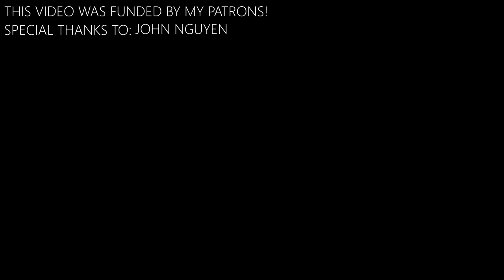Alone - Alan Walker (fingerstyle guitar cover by Peter Gergely) [WITH TABS]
This is my fingerstyle guitar cover of "Alone" by Alan Walker. I used Arielle, my baritone guitar for this one because similarly to my version of "Faded", I enjoy playing Alan Walker's songs in a more chilled out way. Wanted to film it early in the morning so that we were "alone" so my brother and I got up at 3 AM and shot this. Hope you guys enjoy!

Dedicated to one of my viewers, Marjolein van Tongerlo. You are not alone.

● Elixir strings
● 2 Rode NT5 microphones